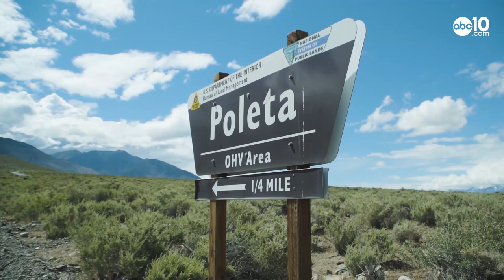Stargaze this summer in one of the darkest places in California | Bartell's Backroads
The month of June is a rare chance to get an up close and personal look at planet Jupiter. But don't worry if you miss it, Bartell's Backroads takes us to Owens Valley, one of the darkest places for the perfect stargazing adventure.